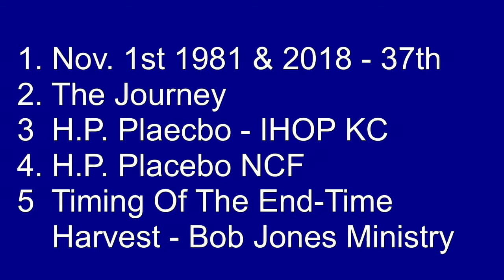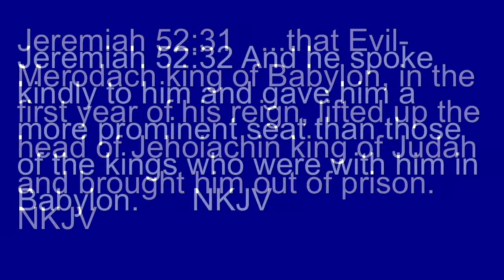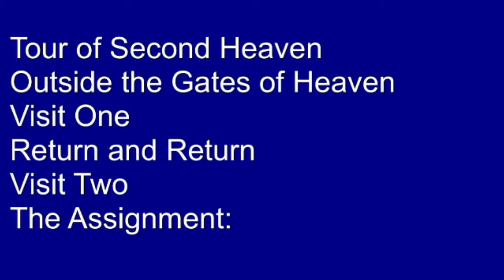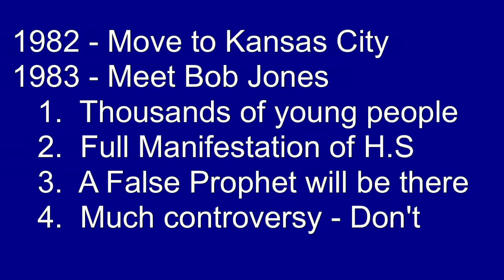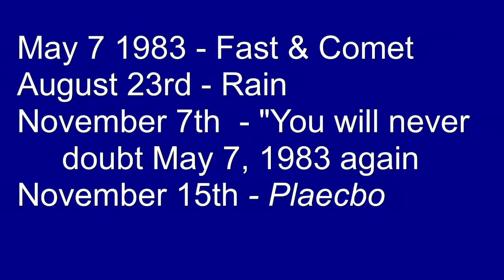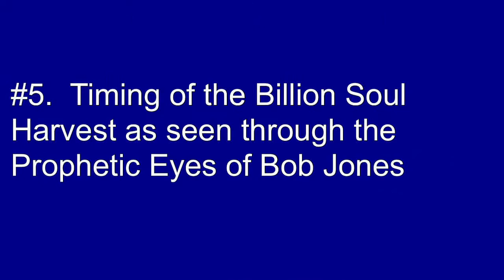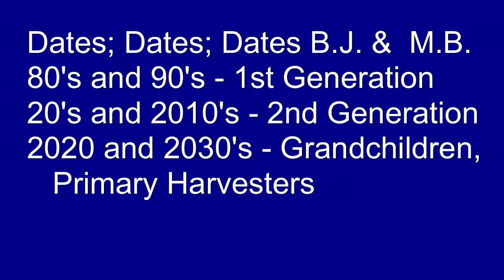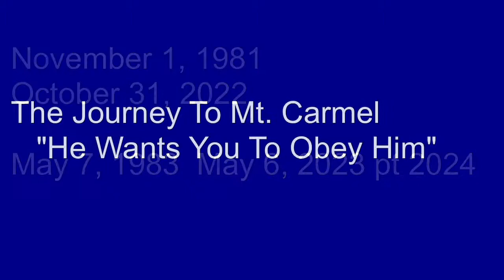Prophetic Update November 4 2018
Pastor Russ gives an extended prophetic update on NCF.  This November 1, 2018 was an extremely important day for him and NCF.  Take the time to watch the whole update.  You will be very encouraged.